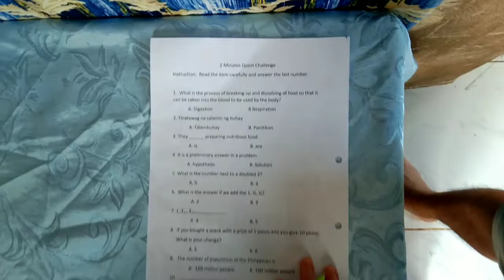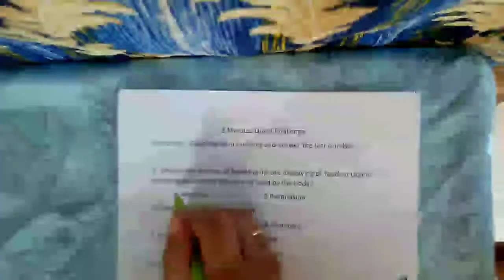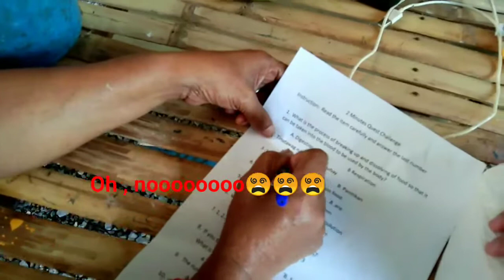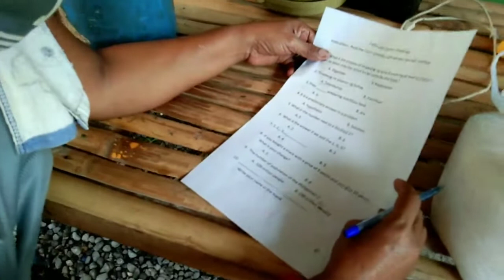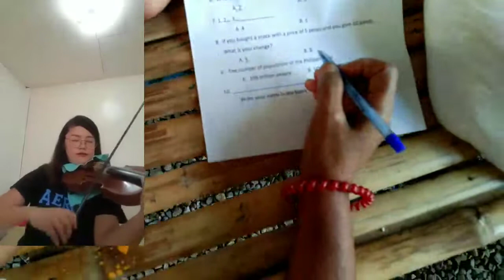Age doesn't matter:A quest challenge this ECQ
Itt is very essential and important to follow instruction. Understanding to instruction can lead to success regardless of age.
# QuestChallenge
# thanks DyanEnriquezChannelforViolinInstrumental